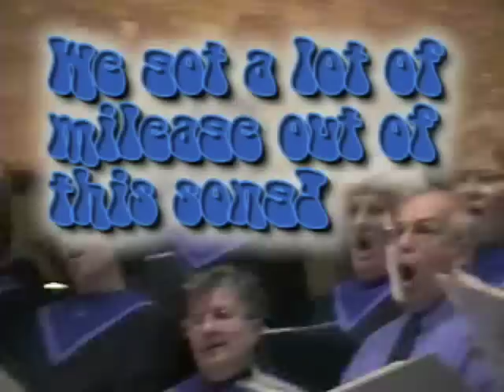Joy in the Morning - Jubilee 2000 Choir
We sang for Pope John Paul at the Vatican, in Rome, Florence and Assisi. It was a wonderful, exhausting trip. Sings from Our Lady of the Ridge, St. Linus, St. Pats and St. Francis combined forces. Julie Kane, the OLOR Music Director, organized the trip